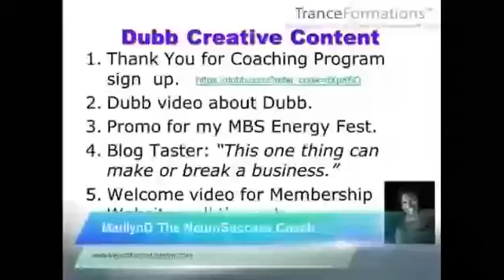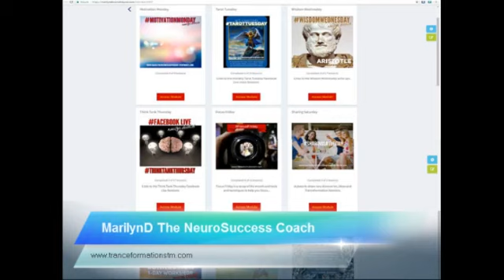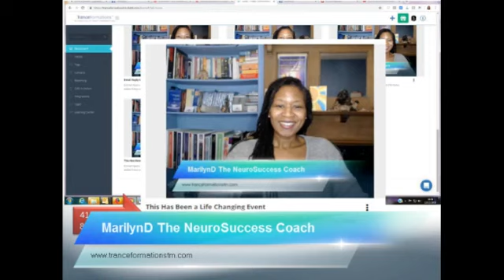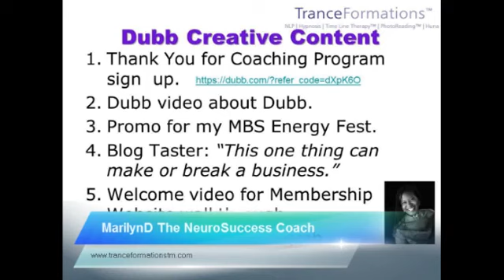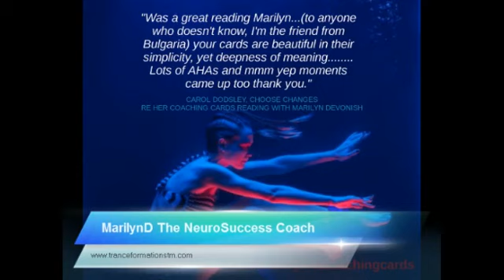Dubb Video Marketing & Creative Client Onboarding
Dubb Video Marketing and Creative Client Onboarding

The team at Dubb asked if I could say a few words about how I've been using the platform, success stories, and the results and I've so far. At this point I've been using it for just over a week however as you will see from the video even though it is very early days I have still be able to put it to creative use!

Keep an eye on this channel and I will keep you posted over time.

Marilyn Devonish
The NeuroSuccess Coach

If you would like to check out the Dubb platform use my